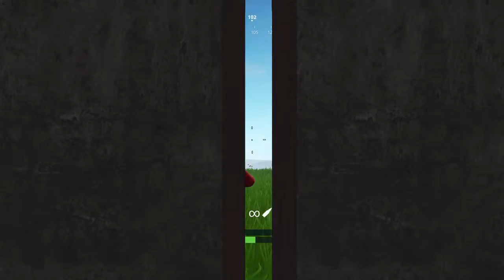First montage enjoy